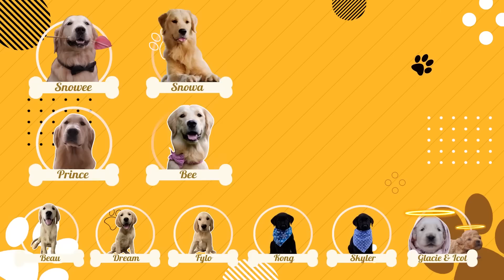SEMUA HEWAN SEDIH LIAT NUBI BEGINI..